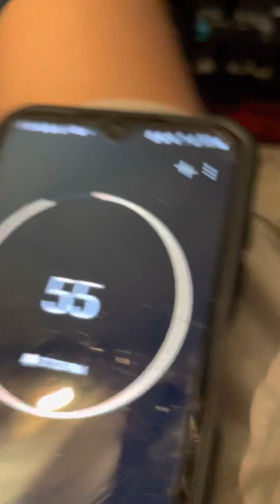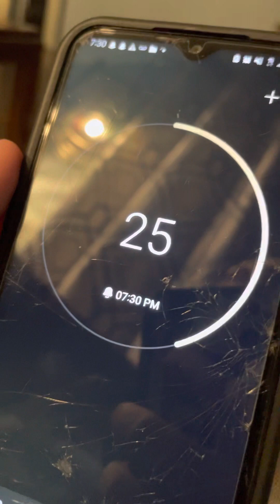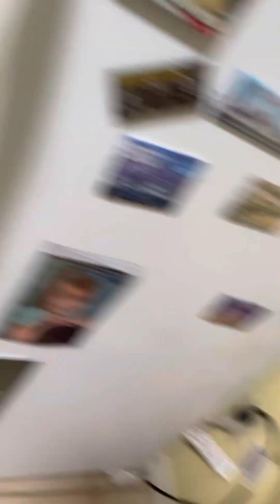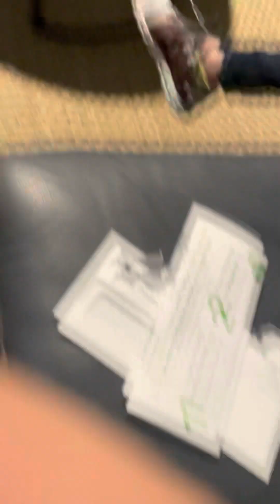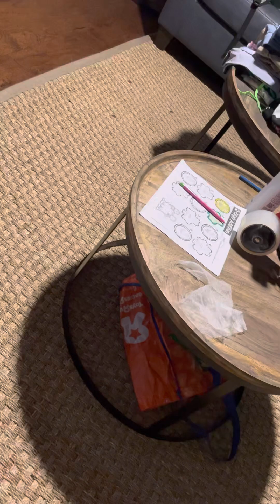Hide and seek my freind recording